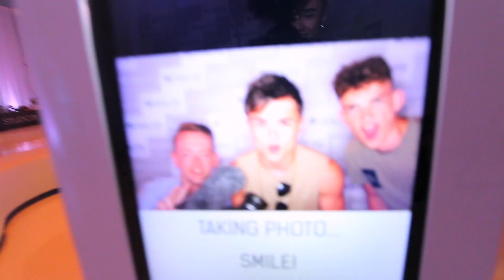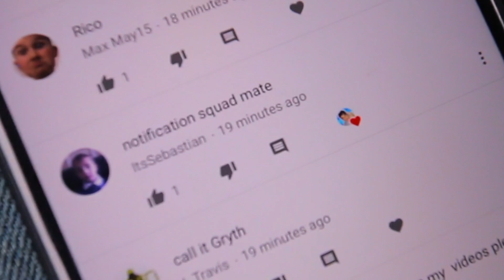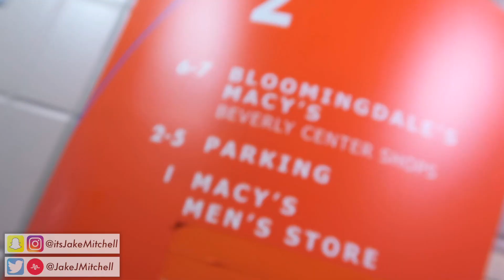so we were told to leave VIDCON...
Both Jake & Tom go to Vidcon but they do not have they're passes yet so they attempt to get in without.

Jake Mitchell
HEREFORD
HR1 9NW
UNITED KINGDOM